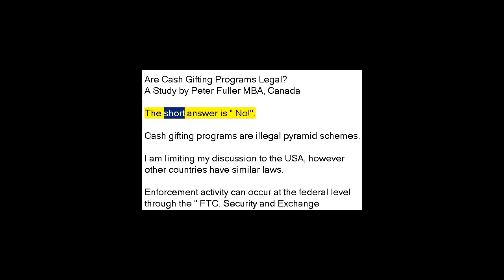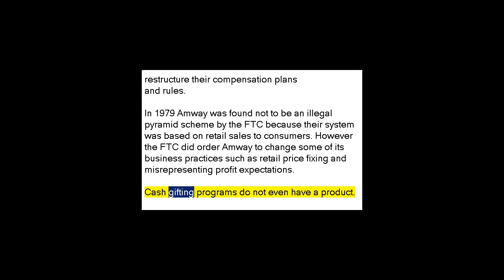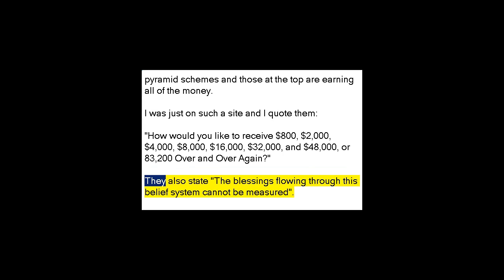Cash Gifting, Legal? - What you should know!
Cash Gifting, Money Leverage, Investment Clubs etc.
Legal or not? This video presents the hard facts.
After watching you decide.